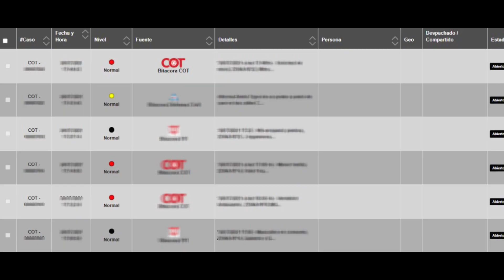Detienen a dos jóvenes que robaron una moto en El Talar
Un vecino de la zona alertó a las autoridades el hecho ocurrido en la intersección de Ruta 197 y Monteagudo. Mediante el seguimiento por cámaras, se logró determinar el trayecto que realizaron ambos sospechosos al huir, y luego los móviles los interceptaron para detenerlos y ponerlos a disposición de la Justicia.